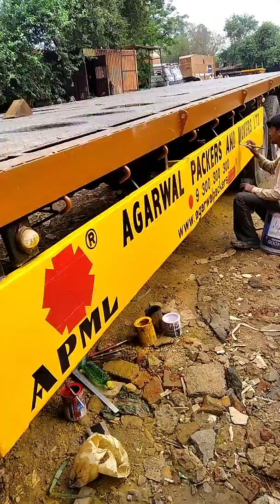Truck Painting Art & Writing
Agarwal co. Writing on Trailer